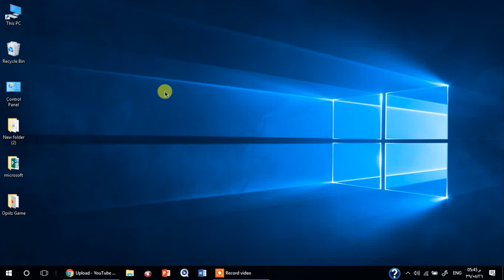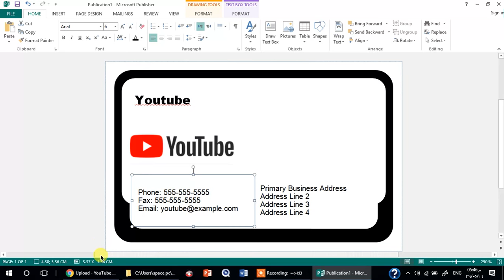How to make a business card